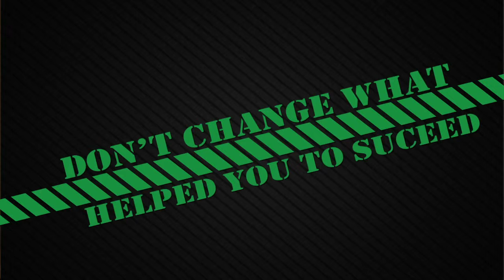Million Dollar Business Development Boot Camp October 2014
Take a look at what it is like to be at one of Coach Manny’s boot camps.  A quick capture of key points in the event.